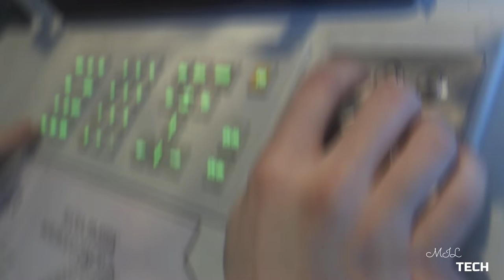Russian Pantsir missile system Are So Scary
The Pantsir  missile system is a family of self-propelled, medium-range surface-to-air missile and anti-aircraft artillery systems. Starting with the Pantsir-S1  as the first version, it is produced by KBP Instrument Design Bureau of Tula , Russia, and is the successor to the Tunguska M1.